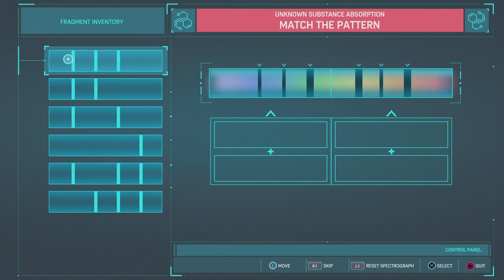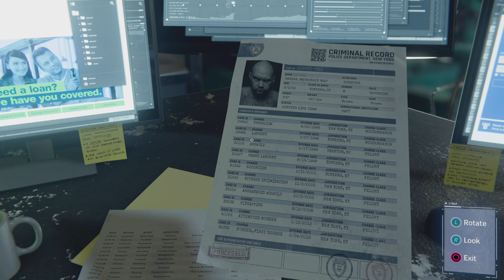Marvel's Spider-Man Remastered_20231210001855